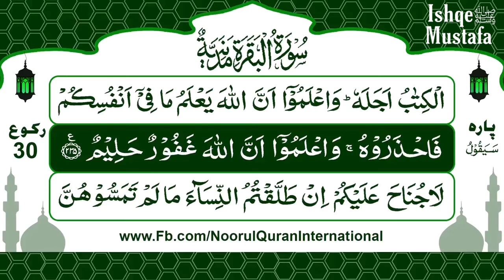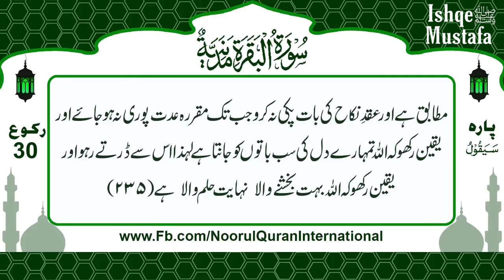Dars 31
رکوع نمبر 30